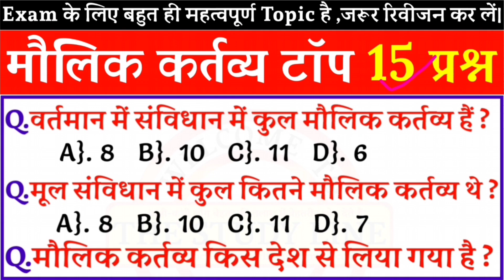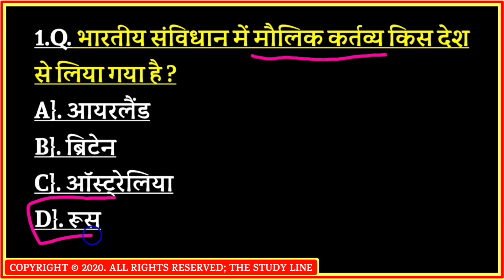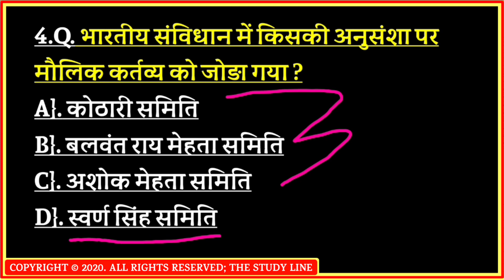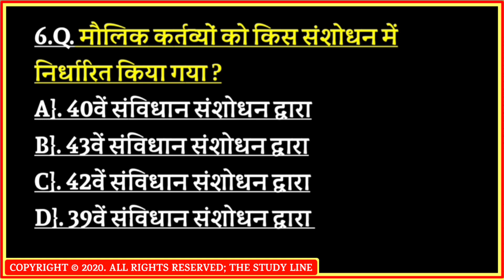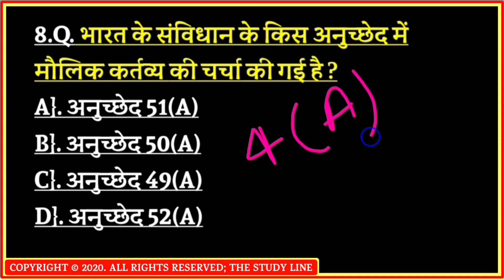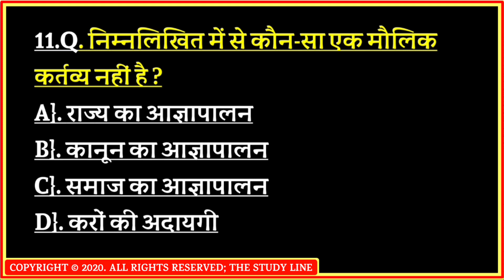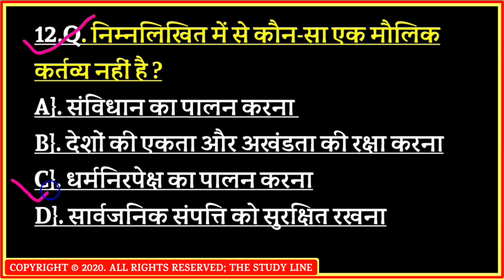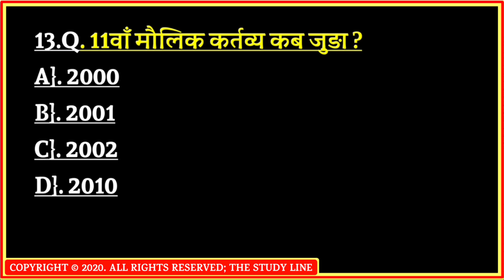Polity Part:-6|मौलिक कर्तव्य|मूल कर्तव्य सबन्धित 15 प्रश्न|All Fundamental Duties|Maulik Kartavya gk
About Video:-
👉Policy Part:-6|मौलिक कर्तव्य|मूल कर्तव्य से टॉप 15 प्रश्न|All Fundamental Duties|Maulik Kartavya gk

मौलिक कर्तव्य क्या है, मौलिक कर्तव्य edu teria, मौलिक कर्तव्य याद करने की ट्रिक, फंडामेंटल ड्यूटी, fundamental duties in indian constitution, fundamental duties in hindi, fundamental duties tricks, fundamental duties, article 51A, indian polity, polity in hindi for upsc
मूल कर्तव्य, Fundamental Duties,महत्वपूर्ण प्रश्न, Patwari, Constable, 1st Grade RPSC, RSSB, Mul kartya, मौलिक कर्तव्य महत्वपूर्ण प्रश्न, fundamental duties important question, political science important question, patwari 2019-20, 1st grade gk constable gk, Ptet exam 2020, pre bstc exam 2020, study mul kartavy, mool kartavy, patwari maulik kartavy, polity mool kartavy mahattvapoorn prasth